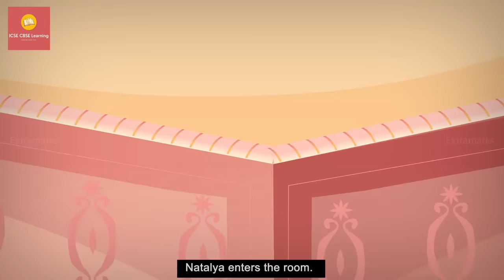The Proposal | Class 10 | Anton Chekov | cbse ncert Class 10 | Detailed Video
In this video, we delve into Chapter 11 of the CBSE Class 10th English textbook titled "The Proposal." This chapter is written by Anton Chekhov, one of the greatest Russian writers ever.

In this video, we provide a detailed summary of the chapter, along with long-form questions and answers that will help you to prepare for your CBSE Class 10th English exam. We cover all the key themes and ideas in the chapter, including the main characters, the plot, the setting, and the language and style used by Chekhov.

class 10 english ch 11 the proposal
class 10 english ch 11 the proposal animation